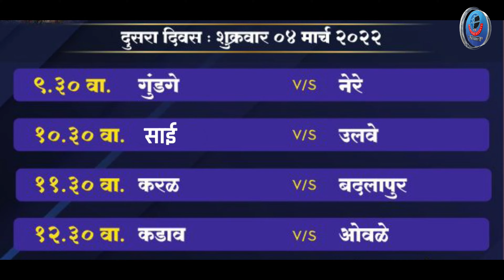NERE vs GUNDGE | Late Kamlakar Shinde (Anna) Smruti Chashak 2022 - Gundge